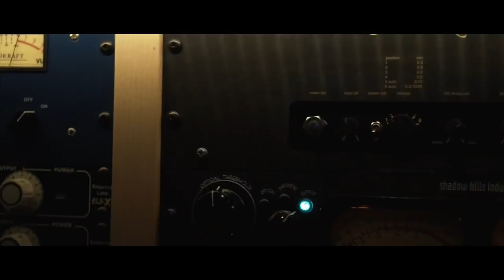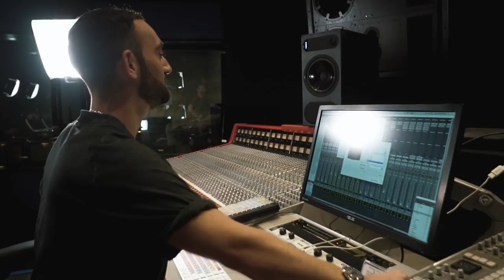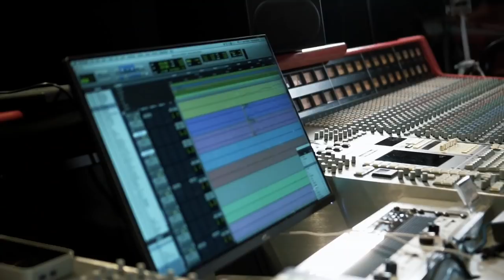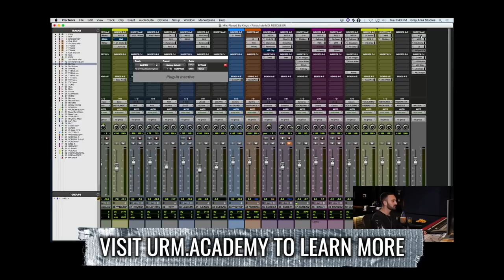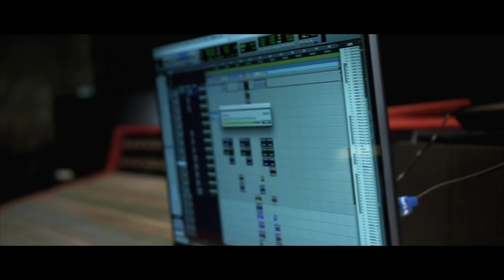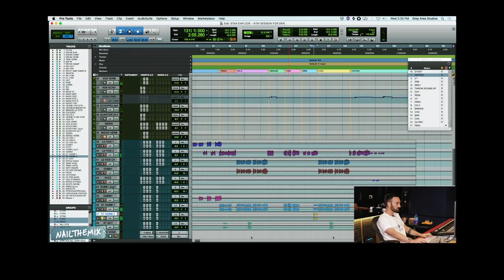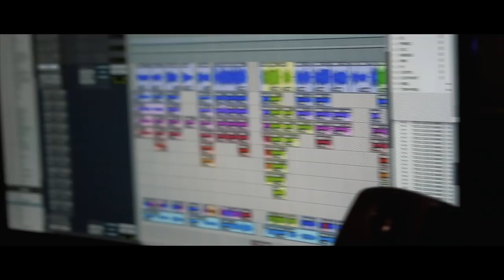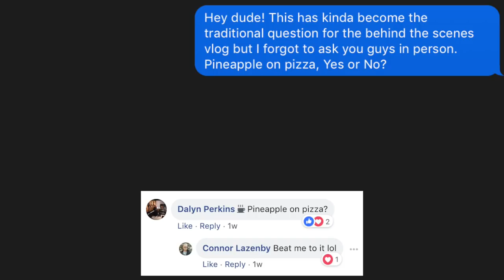WHAT HAPPENED AT SPHERE STUDIOS w/ ERIK RON - NTM VLOG 05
The URM crew went to Sphere Studios in Los Angeles where Erik Ron mixed "Bulletproof" by Godsmack and "I'd Rather See Your Star Explode" by Slaves!

We got a studio tour of this beautiful spot, got Erik's thoughts on Kris Crummett, found out what kind of monitors he likes, and got a look behind the scenes of how he created his Fast Track for URM Enhanced.

Get instant access to Godsmack + Slaves multi-tracks and Erik Ron's full mixing session